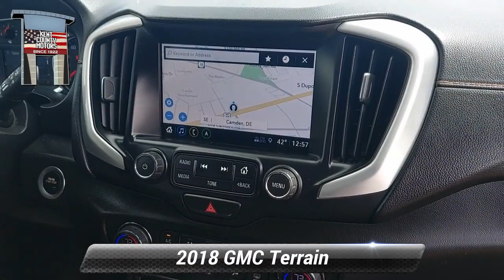Used 2018 GMC Terrain SLE Diesel, Dover, DE 20067A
Summit White 2018 GMC Terrain SLE 6-Speed Automatic 1.6L DOHC 28/38 City/Highway MPG

[RLVID:2257:fc83321ad0b083b5:411ed456cba5a2d3:1]